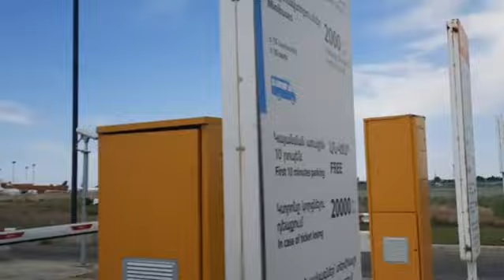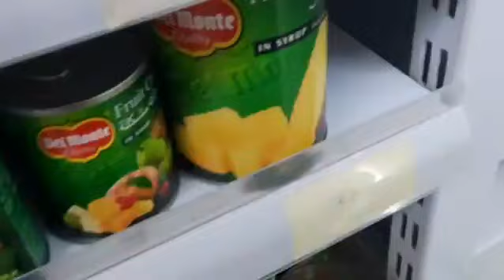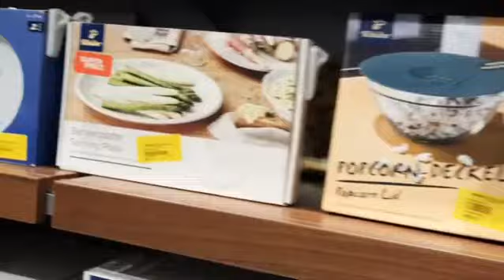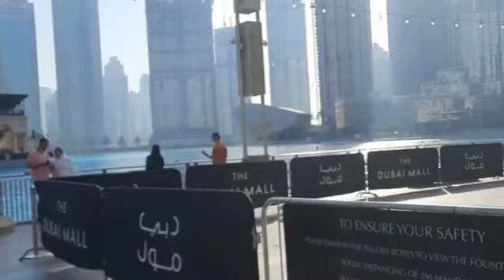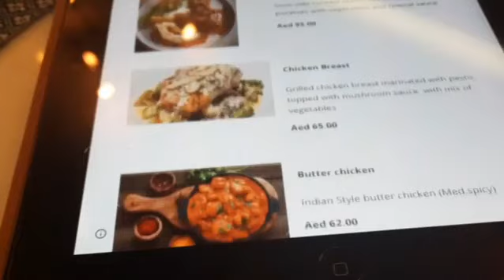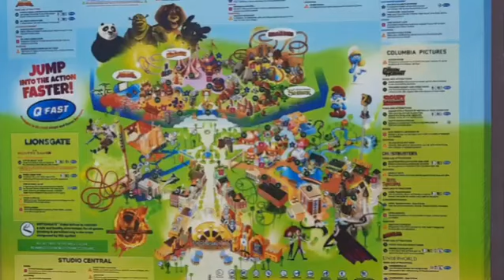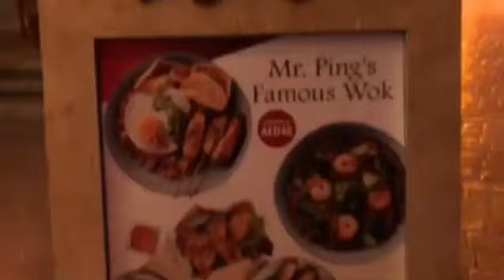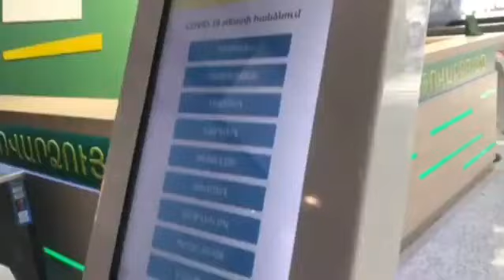Մեկ շաբաթ ինձ հետ || Դուբայի հանգիստ || DUBAI MALL,MARINA MALL,OUTLET MALL,MOTIONGATE💫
Դե ինչ այս հիանալի շաբաթը համարում եմ փակված,շնորհակալ եմ,որ մնացիր ինձ հետ,փորձել եմ բոլոր էմոցիաներովս քեզ հետ կիսվել,չմոռանաս գնահատել աշխատանքս և բաժանորդագրվել

ՍԻՐՈՒՄ ԵՄ ԲՈԼՈՐԻԴ,ՄԻՆՉ ՆՈՐ ՀԱՆԴԻՊՈՒՄ💜💫